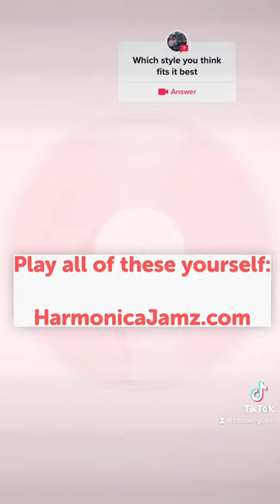Harmonica: 40 seconds, 4 genres that sounds awesome